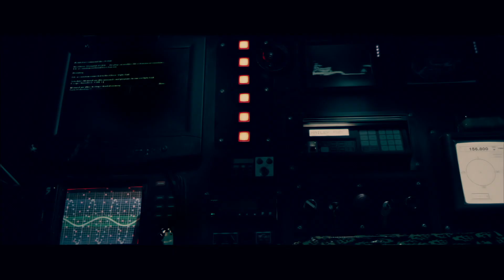Matt Leaf Directing Reel 2019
Leaf is an award winning film director specializing in music videos. His vision and knowledge make each project unique to the artist, creating a new and rich experience for the audience.